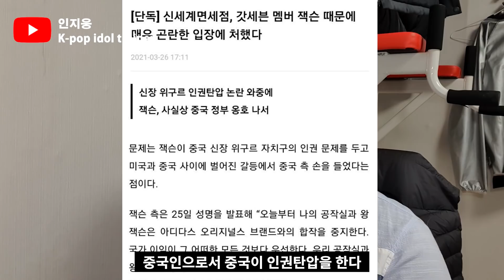기분 나쁘면 일방적 계약 파기하는 중국계 연예인들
조선 구마사 철인 왕후 이후 중국 ppl이 경각심을 가지게 되었습니다
그럼 한국이 중국에게 광고를 주는 상황에 대해 한번 이야기 해봅시다

인스타 그램
woong_sense